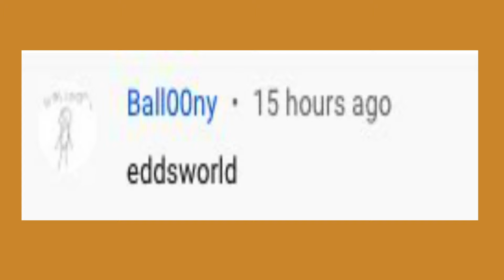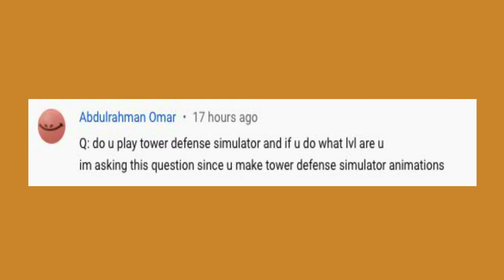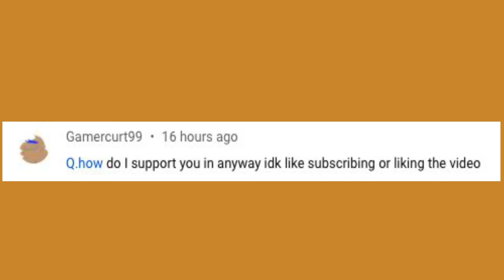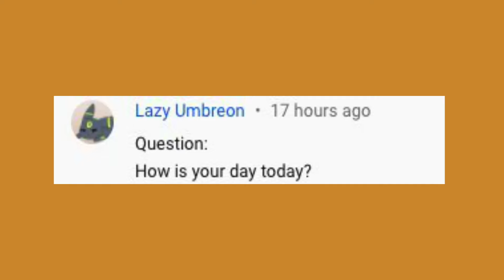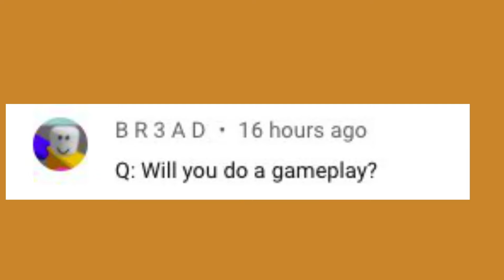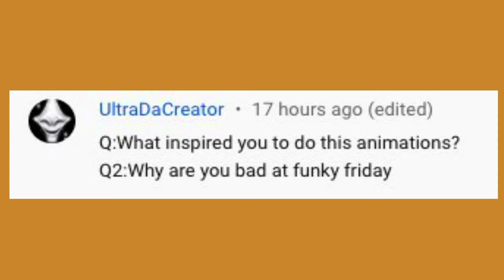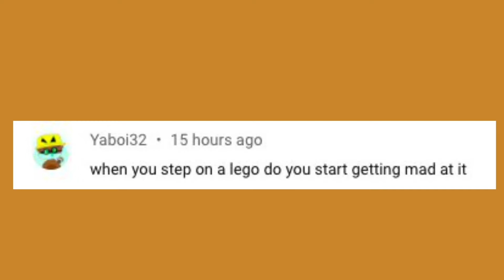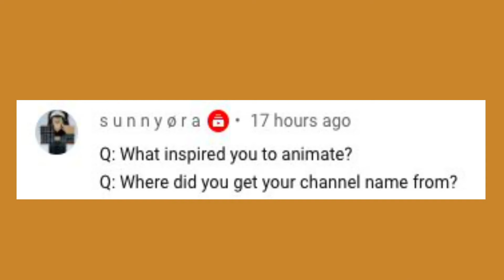5000 Q And A special In A Nutshell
this was done as a little tribute and as a thanks for all of the support i've been getting lately, it's actually insane and I know that every youtuber on the planet says this, but it really does mean the world to me that you guys have been sticking with me for so long, so thank you